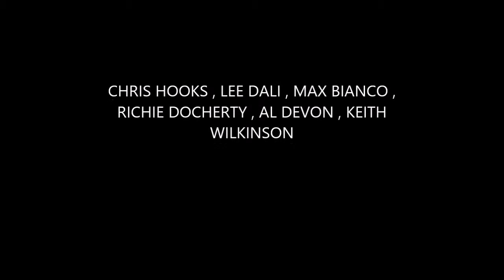THE JAR FAMILY "FOOTSTEPS"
THE JAR FAMILY "FOOTSTEPS" AT LOMAX LIVERPOOL NOVEMBER 2013